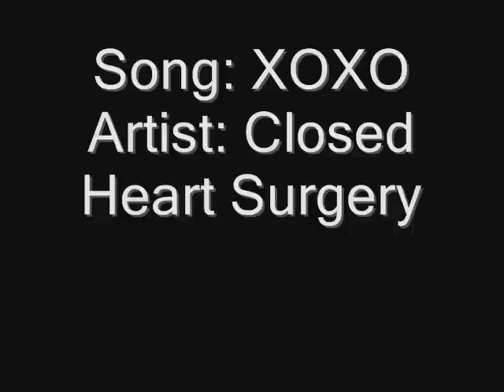closed heart surgery XOXO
Artist :Closed Heart Surgery
Song: XOXO